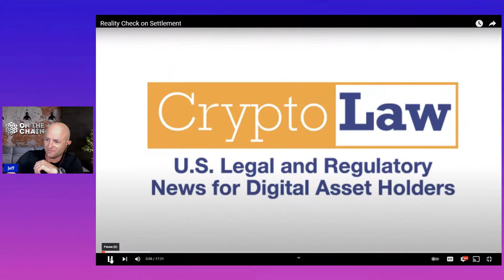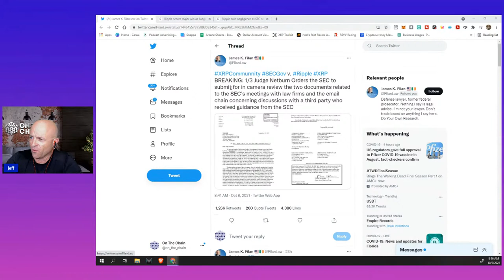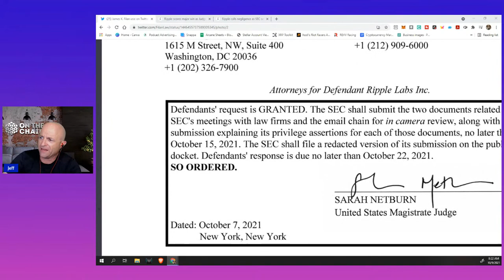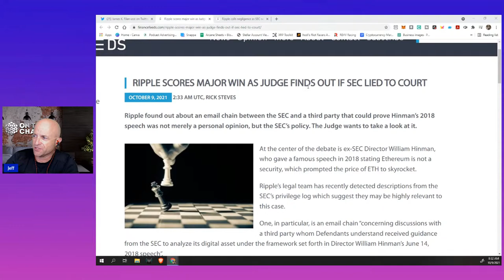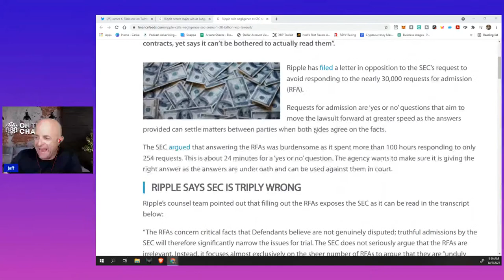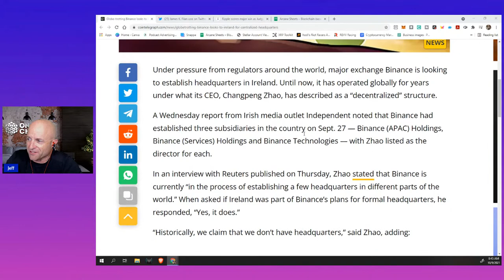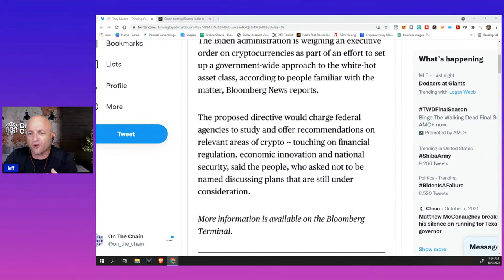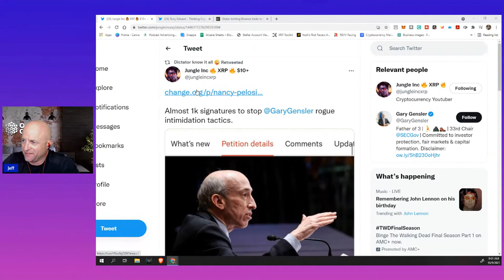Ripple XRP - SEC v Ripple Lawsuit - New Documents More Proof - Deaton on Gasparino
On The Web:
https:/onthechain.io​

JEFF

CHIP